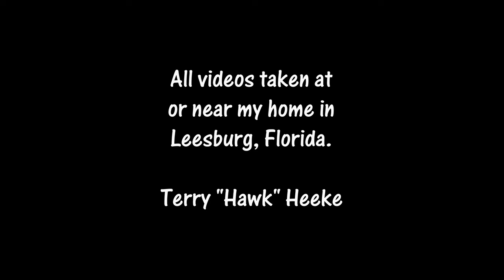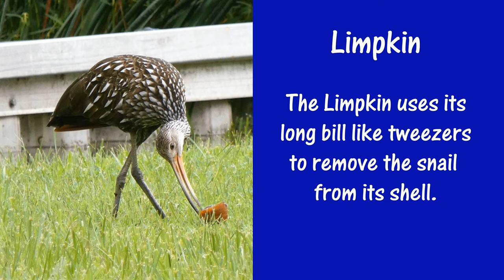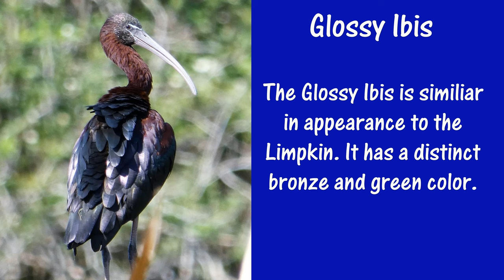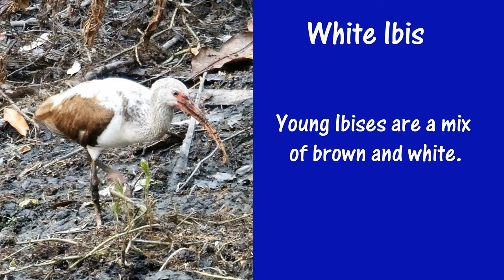Limpkins and Ibises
Videos of Limpkin, Glossy Ibis, and White Ibis taken in Leesburg, Florida.